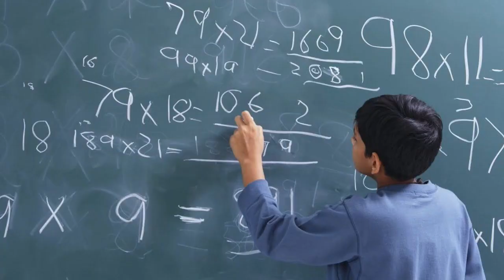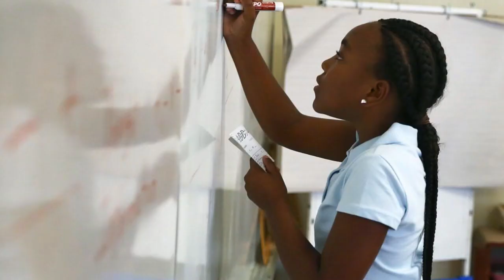Thank You Kellee and Sam Abdelwahab